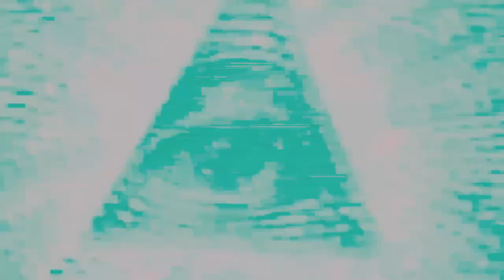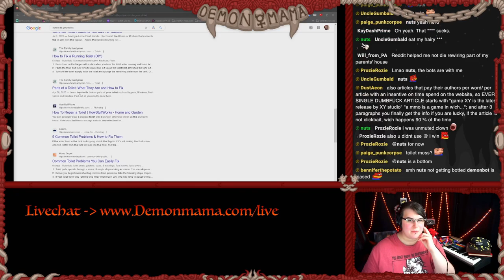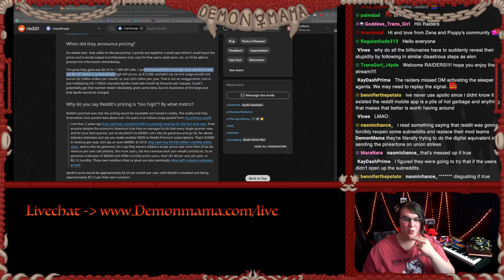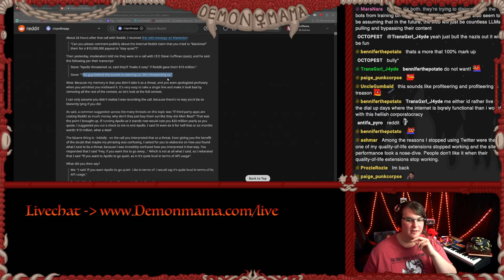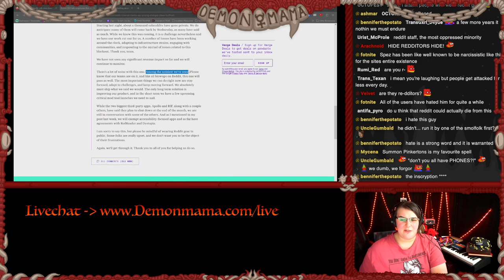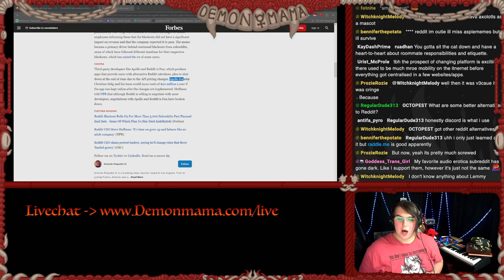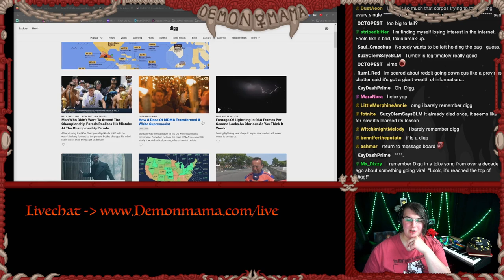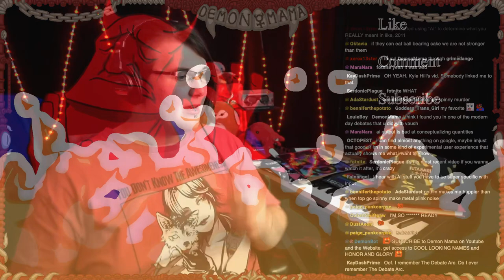The END of Reddit? Self-Deletion in Real Time...